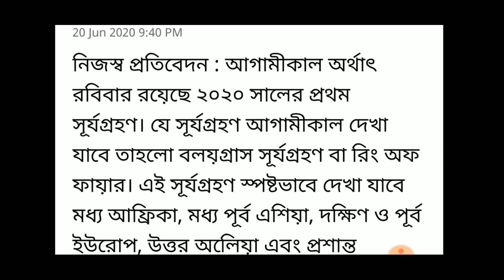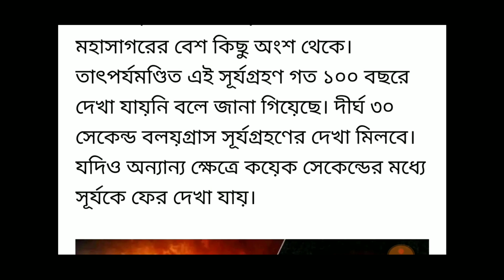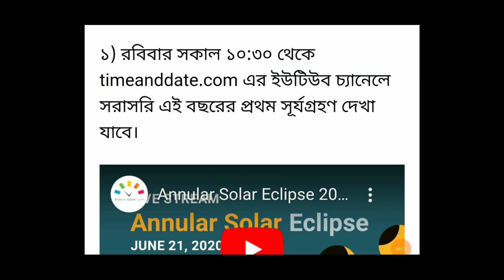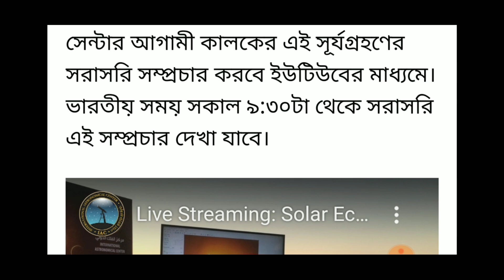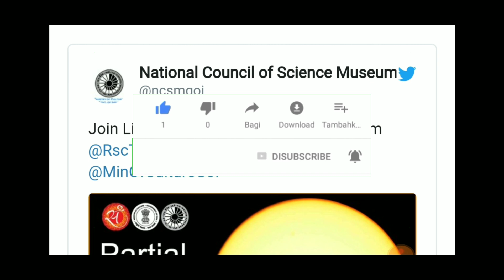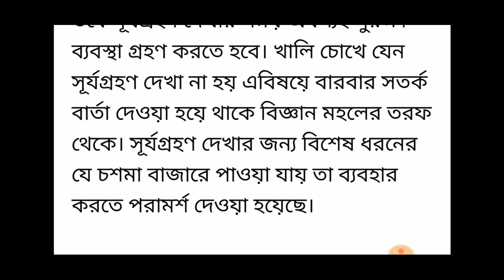Surjo grohan 2020। [সূৰ্য গ্ৰহণ] surjo grohan 2020। সরাসরি অনলাইনে সূর্য গ্ৰহণ।।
Hi friends,
Surjo grohan 2020 Surya episode 2020,
Surjo grohan (সূর্য গ্ৰহণ) সূর্য গ্ৰহণ কখন দেখা যাবে দেখুন। Surjo Grohan 2020,.